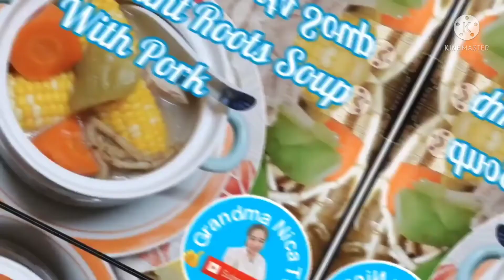CANDY CRUSH SAGA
This Game Candy Crush Saga is good for all age ..join na